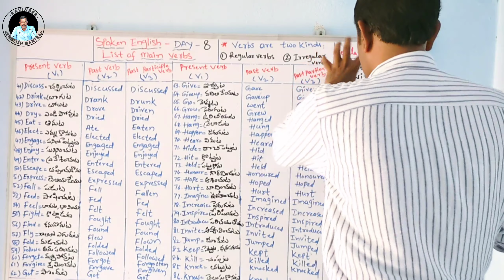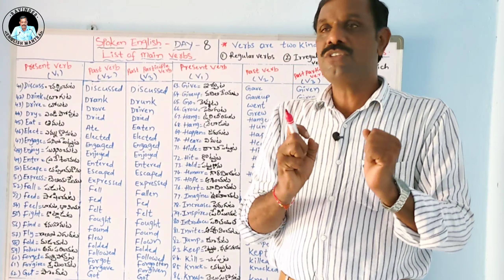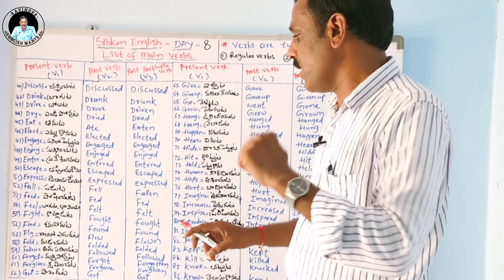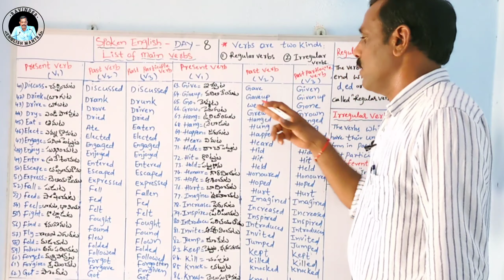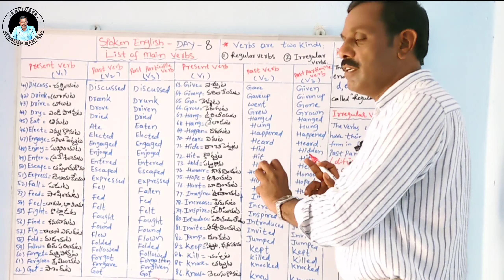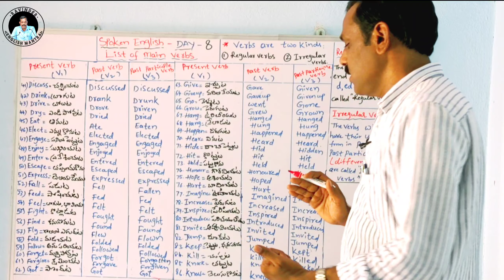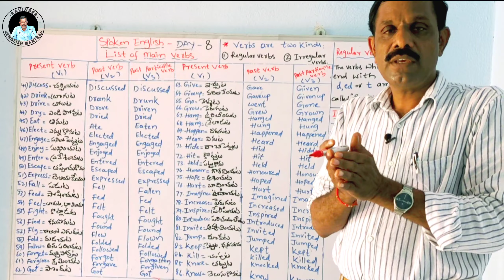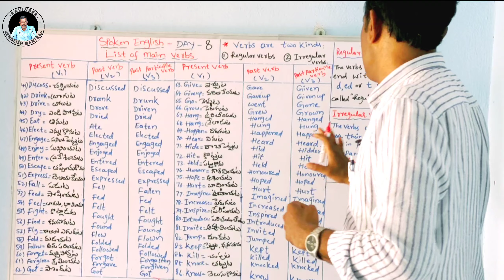DAY 8- 40 DAYS SPOKEN ENGLISH FREE COURSE | Telugu explanation